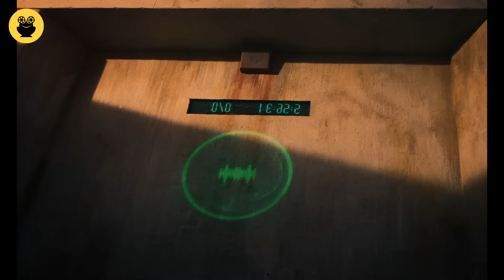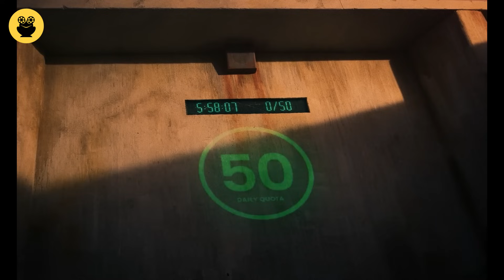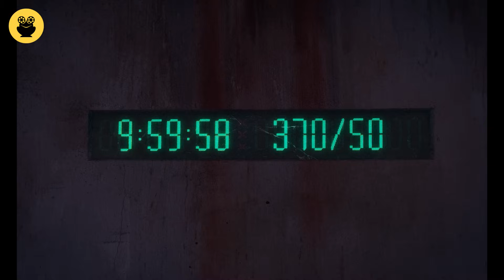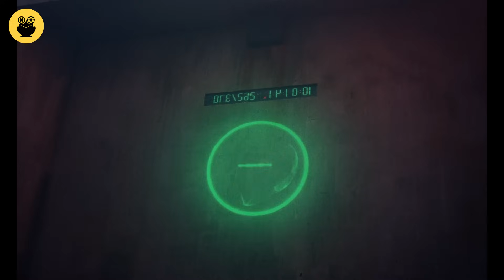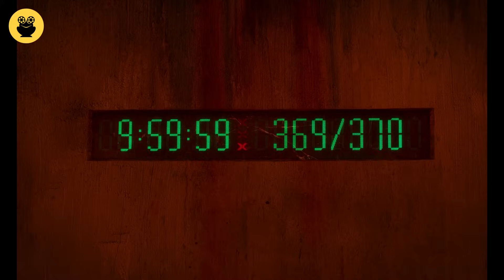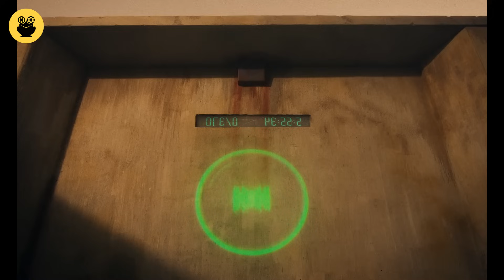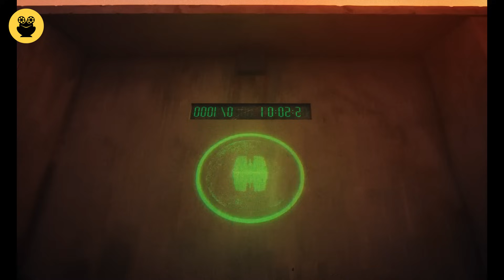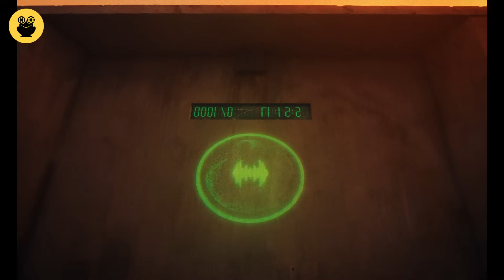"ද මිල් 2023" සිංහල Movie Review | Ending Explained Sinhala